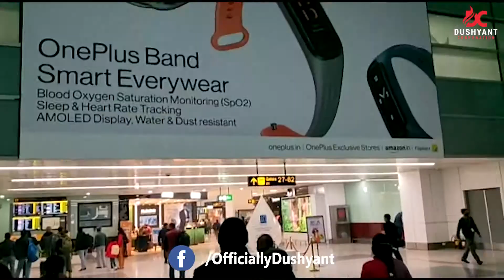Directors' Life | Dushyant Pratap Singh | Shawar Ali | Amit Tiwari | NassarJi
Hyderabad Rock a beautiful and memorable yesterday with Dear friend Actor Shawar Ali, Actor  Amit Tiwari & Legend Actor NassarJi 😊
something Big will come soon. Om Namah Shivay

Contact of Admin. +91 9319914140